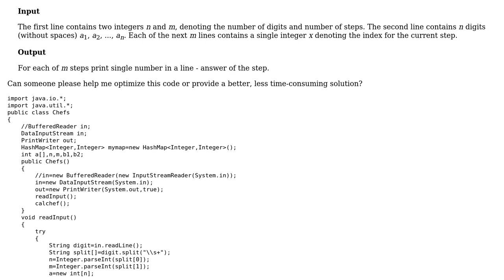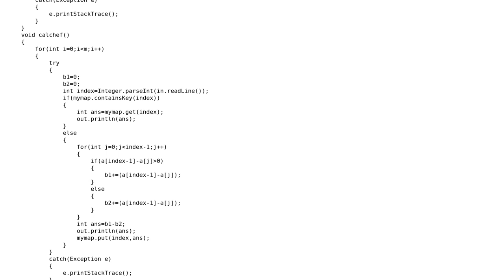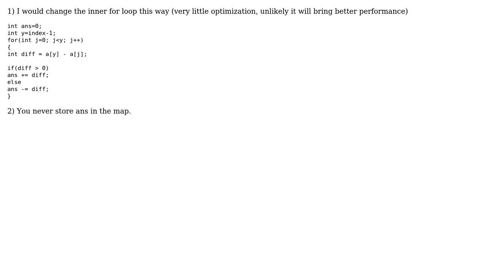Code Review: Calculate difference of indices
With thanks & praise to God, and with thanks to the many people who have made this project possible! You are responsible for your own actions.